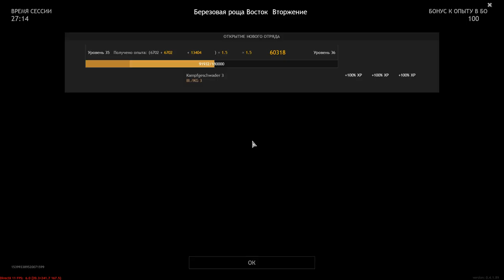I Need To Drag The Team To Victory Alone - ENLISTED | Gameplay #63